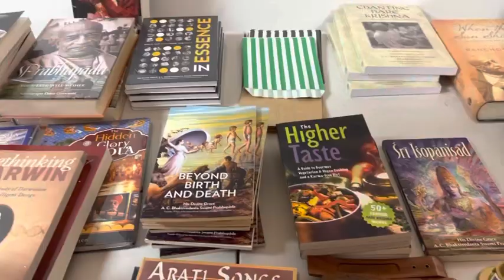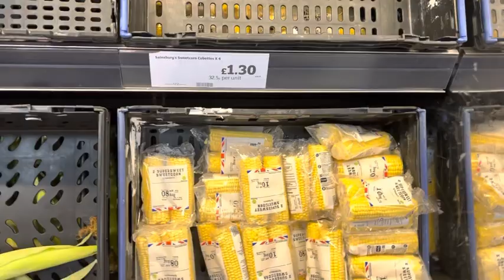My First Vlog !! 🔥🔥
Hi friend’s This is My First Vlog. I’m Pooja Negi. Scotland mai Mandir kaise hote hai.
. scotland vlog
  # India to Scotland
  # Scotland reaction
  # Scotland  travel vlog
temple in Scotland 🇦🇷
My1st Vlog
india to Scotland life
My first vlog,my 1st Vlog,